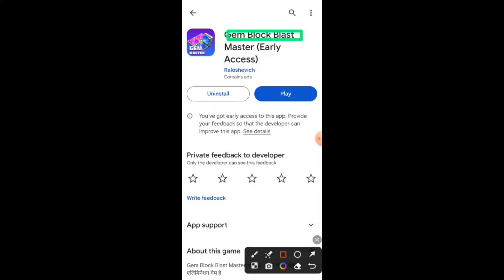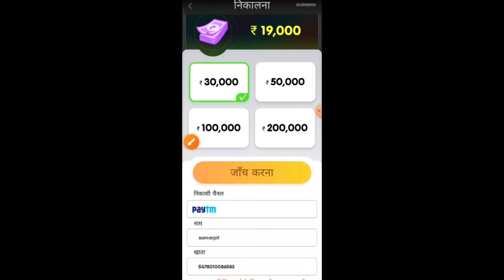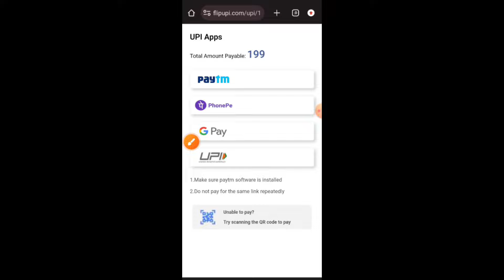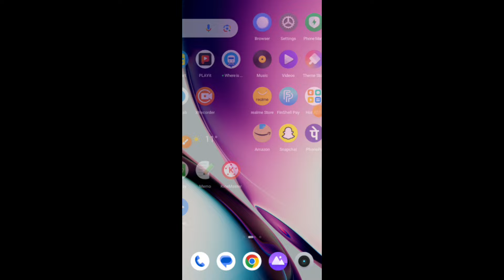Gem Block Blast Master Game Real or Fake || Gem Block Blast Master Se Paise Kaise Nikale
This Video About Gem Block Blast Master Game Real or Fake. Gem Block Blast
Master Se Paise Kaise Nikale. Gem Block